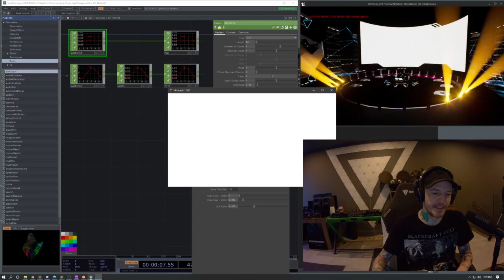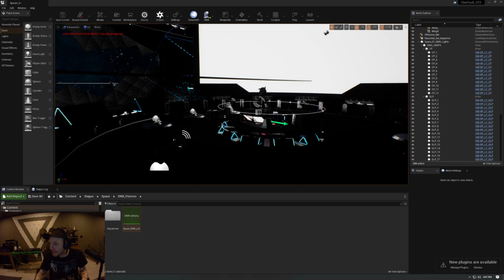deadmau5 Plays Minecraft